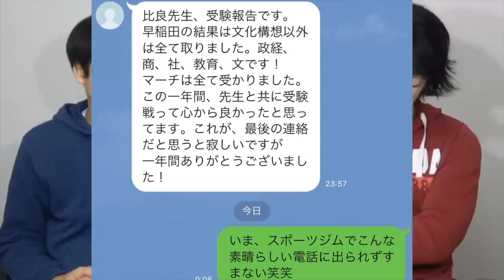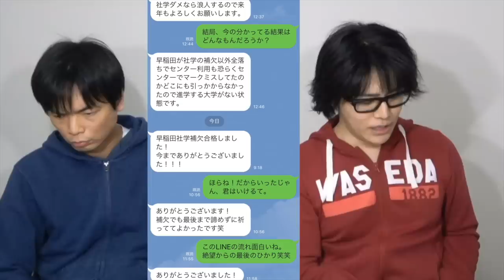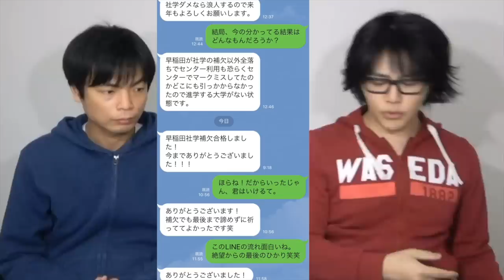早稲田に受かった人・落ちた人【分析から見える対策】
早稲田合格塾代表比良先生に2020年入試で早稲田に合格した人・落ちた人を分析してもらい、2021年入試に向けどういった戦略を立てていくべきなのか聞きました。

早慶大合格ランキング　昨年より46人増の「ツートップ校」は

クラウドファンディング